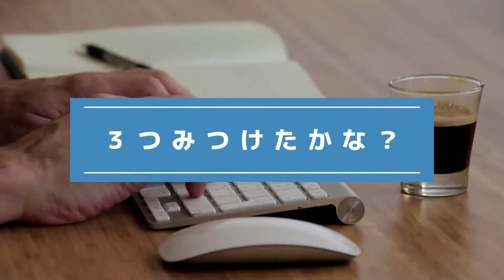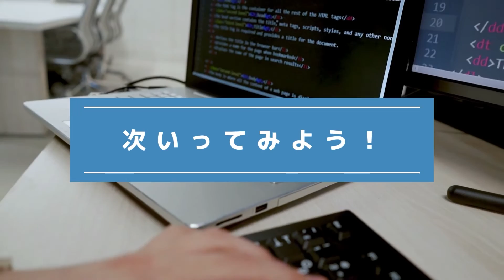『アハ体験間違い探し』で脳トレ！ #32 「円形花壇」「室蘭トッカリショ」「コンボルブルス」【超難】｜Aha Experience Spot the Differences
とっても難しい高難度の『アハ体験型』の間違い探しです。
大人も子供もご高齢の方も、皆さん一緒に脳トレしてみましょう！
You can probably improve brain function by「Find the difference」.

▼目次▼
00:00　オープニング_Opening
00:17　問題①：「円形花壇_Circular flower bed」
01:54　問題①の答え_answer
02:17　問題②：「室蘭トッカリショ_Muroran Tokkarisho」
03:55　問題②の答え_answer
04:18　問題③：「コンボルブルス_Convolvulus」
05:56　問題③の答え_answer
06:16　エンディング_ending